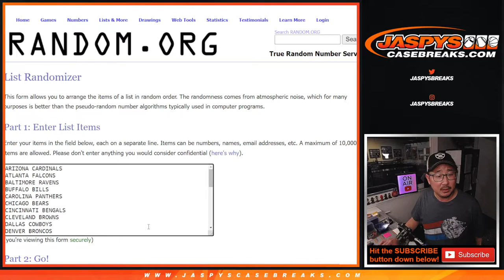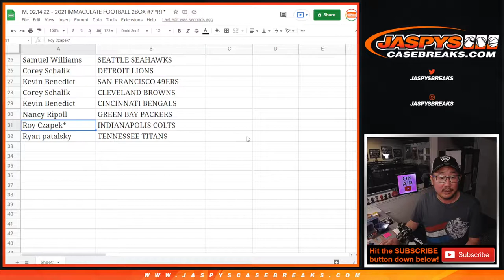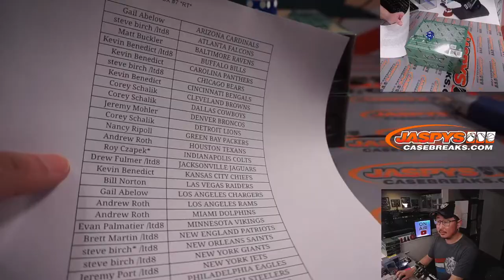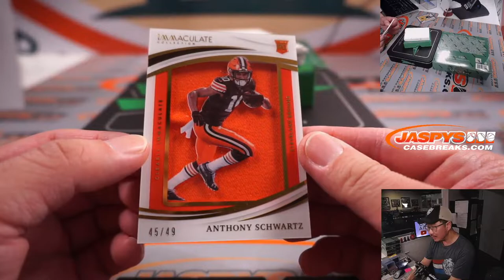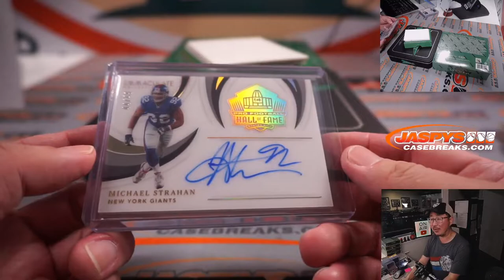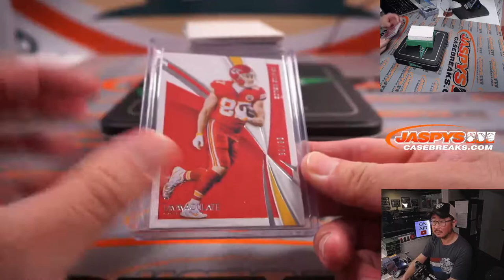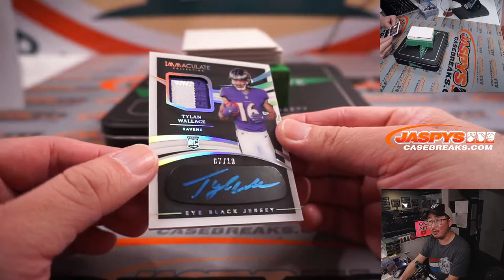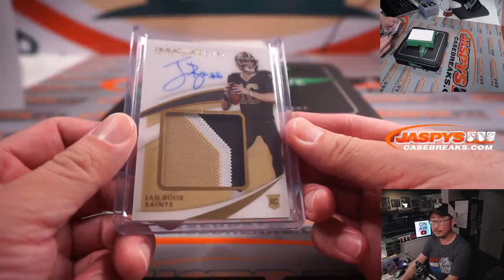M, 02.14.22 ~ 2021 IMMACULATE FOOTBALL 2BOX #7 *RT*